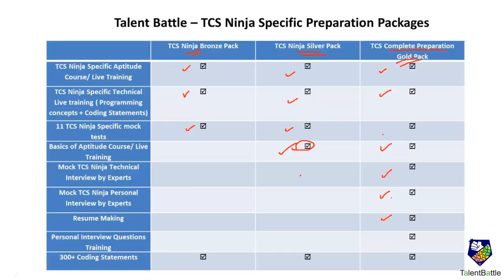TCS NQT 2020 Preparation packages ! How to choose a right package?! TCS NQT 2020 Placement !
Are you looking for a complete preparation package for TCS NQT 2020? Talent Battle has launched. TCS NQT 2020 Specific complete preparation packages.

 *We are the only platform who is providing you the opportunity to face mock personal and technical interviews from experts before the actual interview.*